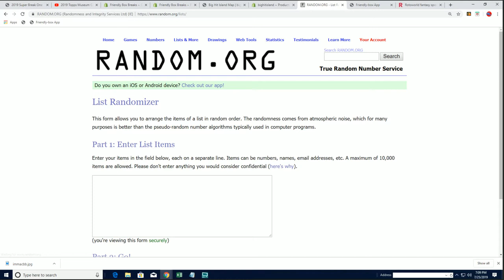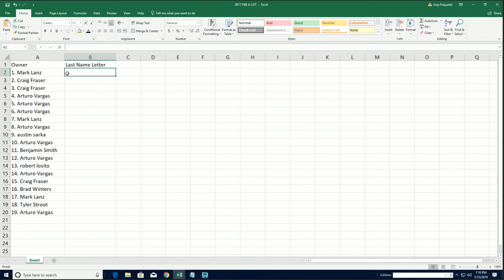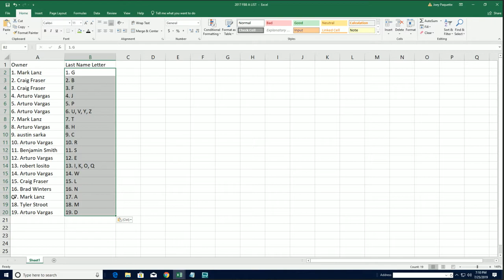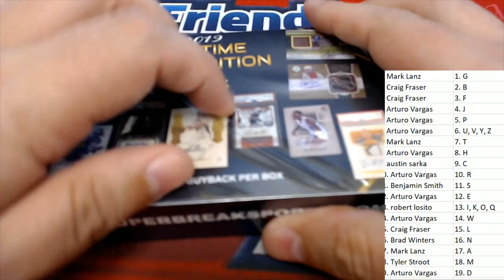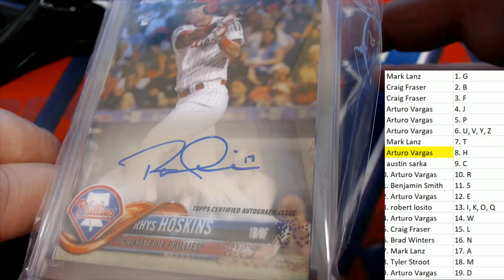2019 Super Break One Time Inkd Edition Box ID 19ONETIMEINK101